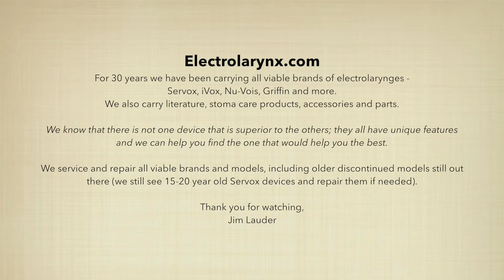Mr Pozos tries... Nu-Vois III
Mr Pozos had a laryngectomy 19 years ago, and has been using a Servox electrolarynx as a way of communicating ever since. This video is part of a series, where Mr Pozos tries different brands of electrolarynges and share some thoughts on how to use an electrolarynx.